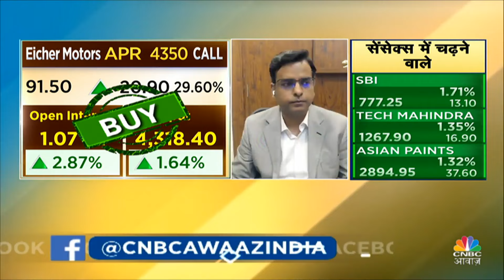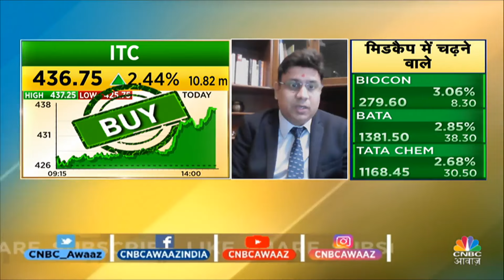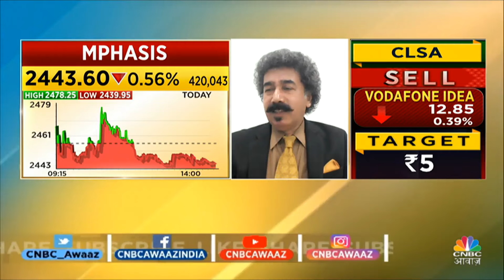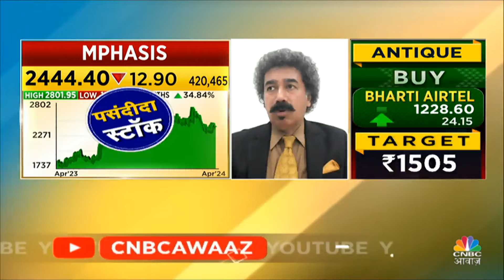Top Money Making Stocks | आज Buy या Sell करने से होगा आपको ज्यादा फायदा ? | 4 Ka Chauka Picks